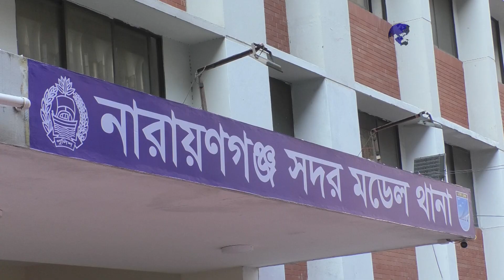নারায়ণগঞ্জ সদর মডেল থানায় বঙ্গবন্ধুর ম্যুরাল উদ্বোধন করেন ডিআইজি হাবিবুর রহমান || NAN TV